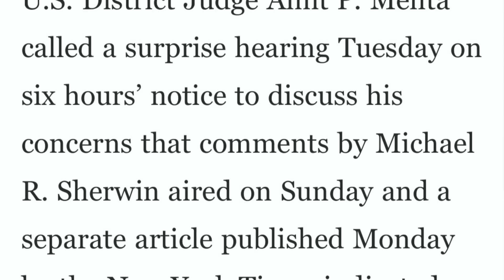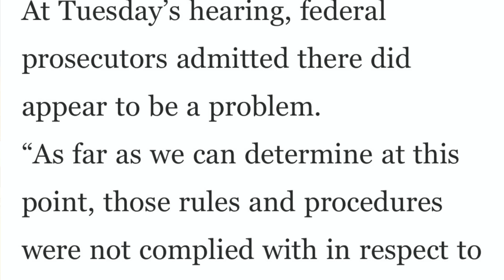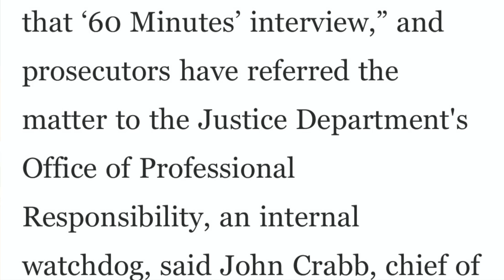Michael Sherwin Goes Rogue on 60 Minutes: What are the Implications for the Pending Criminal Cases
After giving an unauthorized interview to 60 Minutes about the ongoing investigation into the attack on the US Capitol, former Acting DC US Attorney Michael Sherwin has been referred to the Department of Justice Office of Professional Responsibility for an investigation into his misconduct.

Yesterday, Judge Mehta, the federal judge presiding over the criminal cases involving the Oath Keepers, called an emergency hearing to hold the prosecutors accountable for making inappropriate public comments about the pending criminal cases.

What are the possible implications to the hundreds of criminal cases that are currently pending trial? Here are some answers.